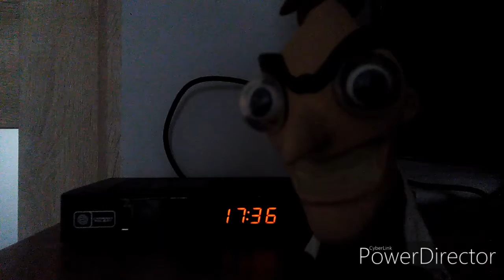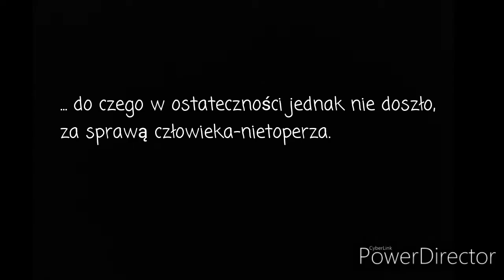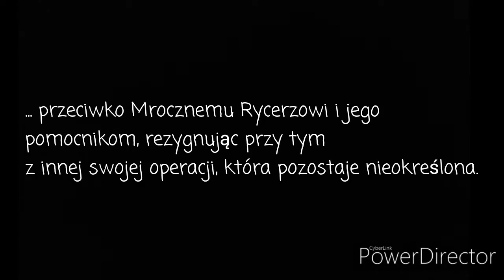Batman i szpiedzy A.N.A.K.O.N.D.Y. - Zwiastun 2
A oto przed wami drugi i (nareszcie) ostatni zwiastun mojego nowego filmu - tym razem (również nareszcie) po polsku. Teraz jedyne co mi pozostało, to zmontować tę produkcję i przygotować ją do publikacji na YT. oraz zająć się innymi związanymi z tym sprawami :-).